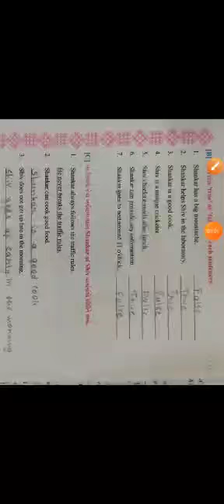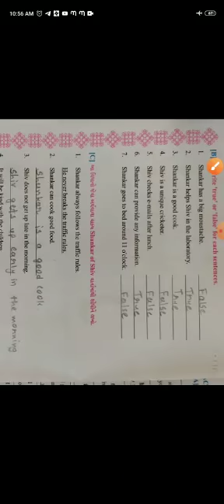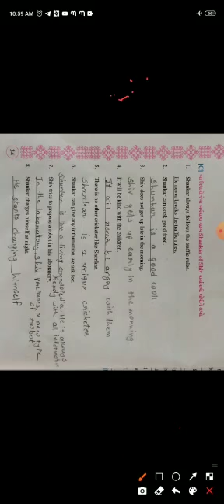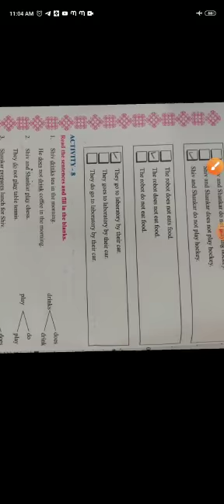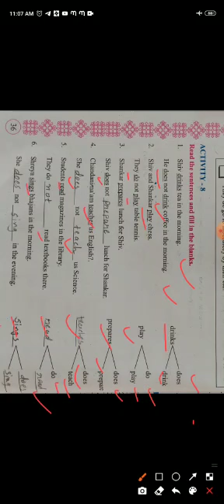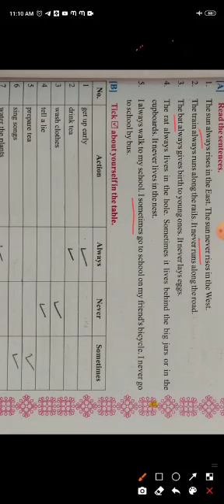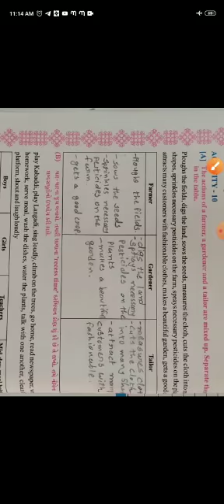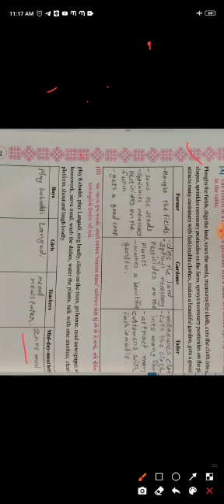Std:- 7 Sub:- English Unit-3 Activity-6 (B) To 10